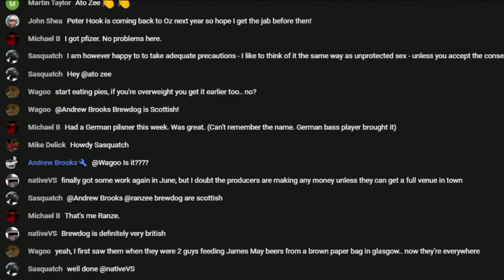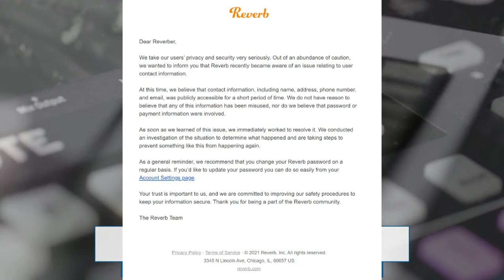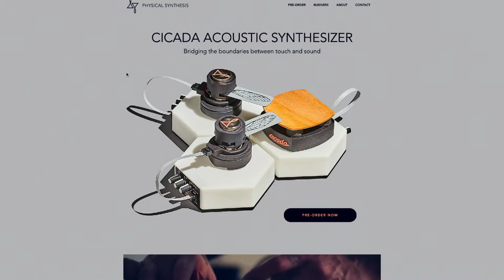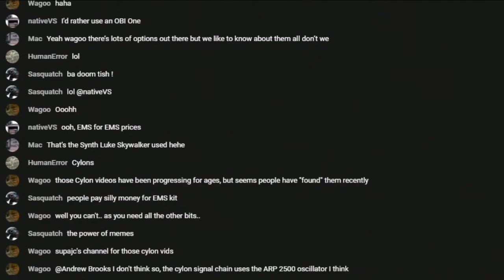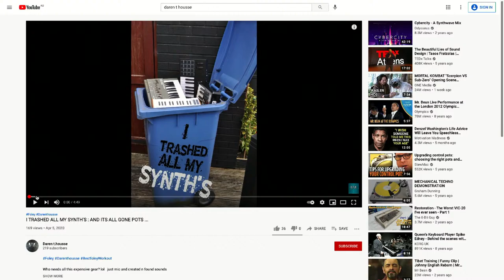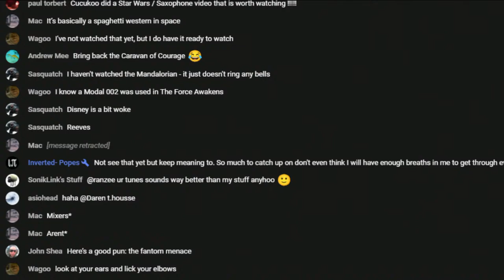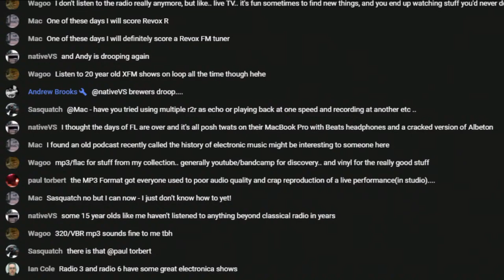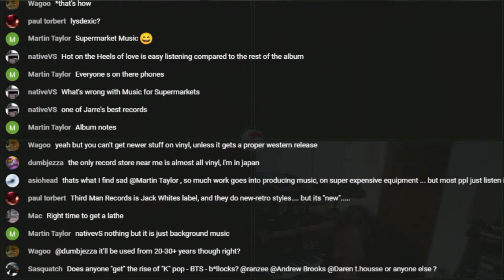Synth Geekery #113 - Star Wars sounds, synths and respect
Join us for a Star Wars synthy chat. Plus all our regular segments including Funny Side, News from the Geekery and Ebay Scammers/Price Watch.

Video contents:
0:00 Pre-show
15:00 Main show
24:20 Funny Side
25:50 News from the Geekery
26:33 Reverb data leak
35:26 Focusrite buy Sequential
40:33 Cicada Acoustic Synth
48:47 ACDGen
55:55 Price Watch
1:00:00 Star Wars Sounds
1:01:12 R2D2 ARP 2600 patch
1:05:22 Laser Pistol sound
1:07:13 Light Saber sound
1:14:41 Daren's samples song
1:20:30 Discussions on sound design
1:27:50 Saturday Sonority
+ more